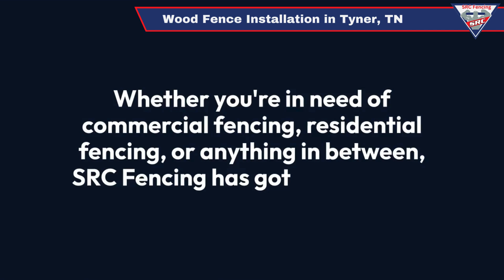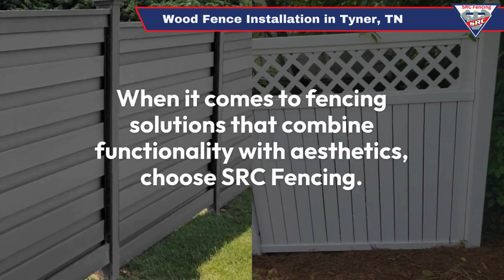Wood Fence Installation in Tyner, TN | SRC Fencing, LLC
Tyner, TN
SRC Fencing, LLC

00:00 - Wood Fence Installation in Tyner, TN
00:20 - Wood Fence Installation in Tyner
01:00 - SRC Fencing, LLC

Welcome to SRC Fencing, LLC, your premier destination for professional wood fence installation in Tyner, TN, and surrounding areas. Are you looking to enhance the beauty, privacy, and security of your property? Look no further! Our team at SRC Fencing specializes in expertly crafted wood fences that not only add charm to your outdoor space but also provide the functionality you need.

In this video, we take you through the process of wood fence installation, showcasing our skilled craftsmen meticulously building and installing high-quality fences tailored to your specific preferences and needs. From traditional picket fences to modern horizontal designs, we offer a wide range of customization options to suit your style and budget.

With years of experience and a commitment to customer satisfaction, SRC Fencing, LLC ensures each project is completed with precision and professionalism. We prioritize using durable materials and proven techniques to deliver fences that stand the test of time, providing you with long-lasting beauty and security for your property.

Whether you're looking to enhance your home's curb appeal, define boundaries, or add a layer of privacy, our wood fence installation services have you covered. Join us as we transform properties in Tyner, TN, one fence at a time.

Our Services:
Commercial Fencing
Residential Fencing
Wood Fencing
Metal Fencing
Composite Fencing
Vinyl Fencing
Aluminum Fencing
Concrete Fencing

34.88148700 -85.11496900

GBP Category:
Fence contractor